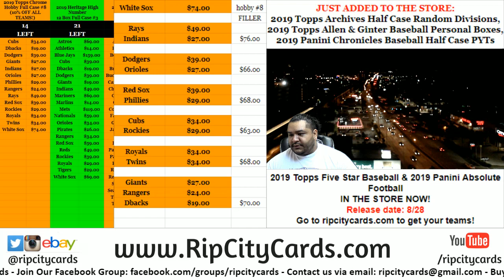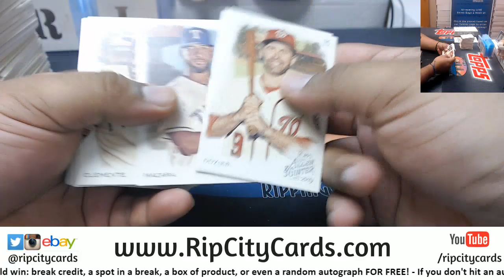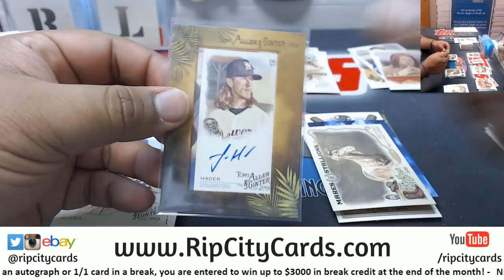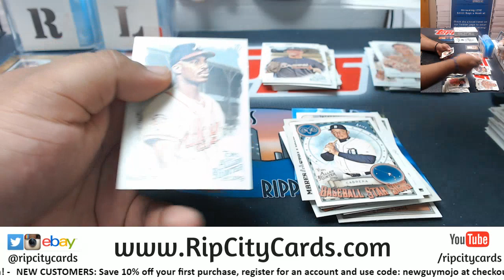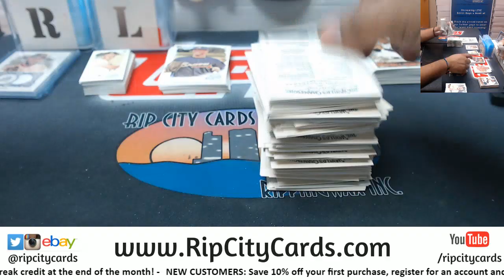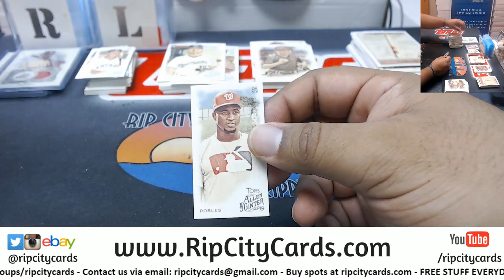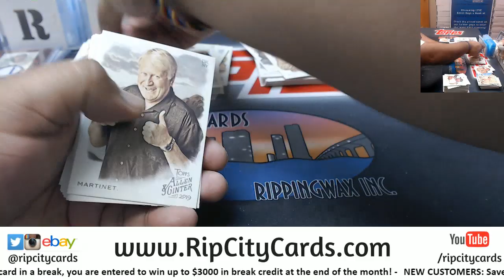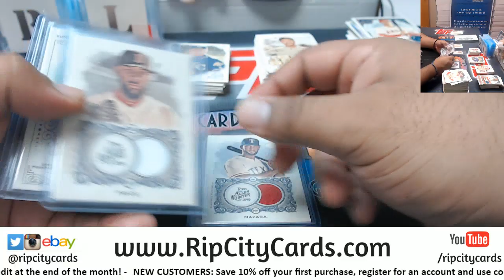2019 Allen & Ginter Baseball Personal Boxes Martin C. RCC